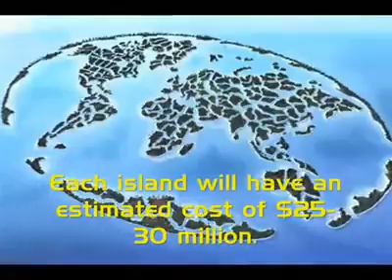Dubai The Amazing Development of Dubai